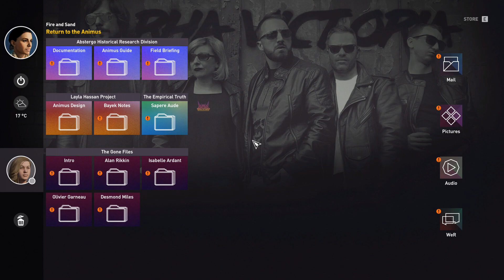Assassin's Creed Origins Walkthrough Part 22 │ Berenike (No Commentary)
● Assassin's Creed Origins is a 2017 action role-playing video game developed by Ubisoft Montreal and published by Ubisoft. It is the tenth major installment in the Assassin's Creed series, following 2015's Assassin's Creed Syndicate. Announced at E3 2017, Origins was released on October 27, 2017, for Windows, PlayStation 4 and Xbox One, and for Stadia on December 15, 2020. It received positive reviews from critics, with many calling it an improvement over previous entries and praising the story, characters, voice acting, reworked gameplay systems, world design, historical accuracy, and the visuals.

● Principally set in Egypt, near the end of the Ptolemaic period from 49 to 44 BC, the story follows a Medjay named Bayek of Siwa and his wife Aya as they seek revenge for the murder of their son. The story explores the origins of the centuries-long conflict between the Brotherhood of Assassins, who fight for peace by promoting liberty and The Order of the Ancients—forerunners to the Templar Order—who desire peace through the forceful imposition of order. The framing story, set in the 21st century, follows a new character, Layla Hassan, who relives Bayek and Aya's memories using a modified Animus device.

● See ya!